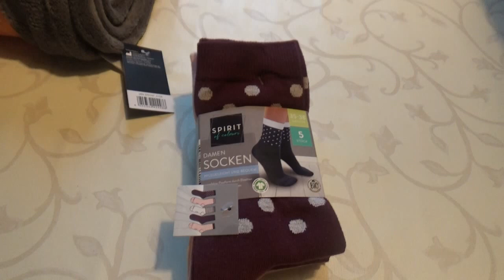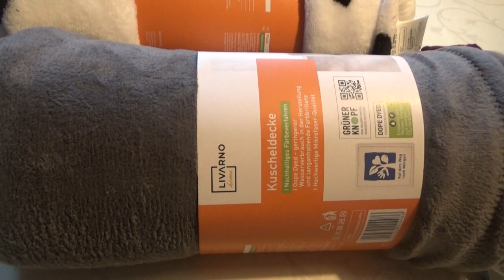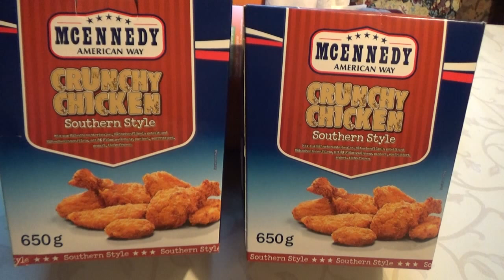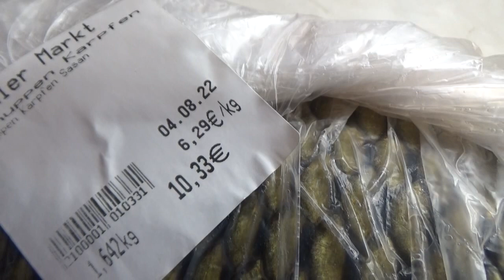Радуга в феврале! Красивый закат! 🏠 Rainbow in February! Beautiful sunset!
Едит человек на ослике и поёт. Его спрашивают о чём он поёт? Он отвечает: Что вижу, то и пою:))) Так и у меня, что вижу - снимаю:)))